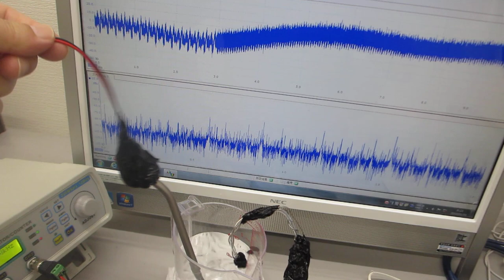共振現象と非線形現象を制御可能にする超音波発振制御プローブ（超音波システム研究所）